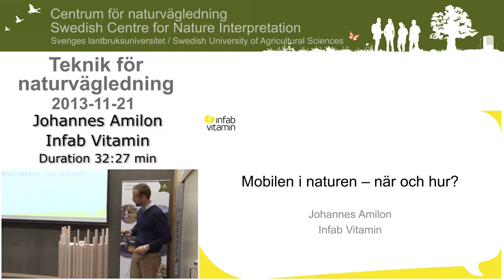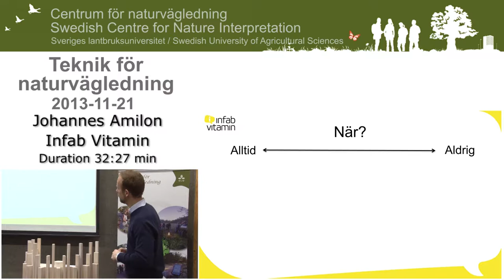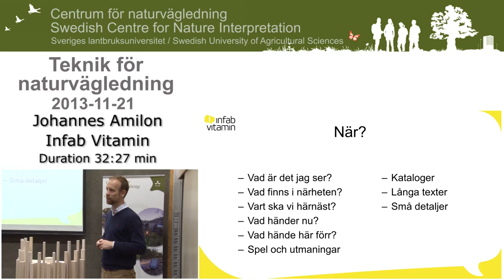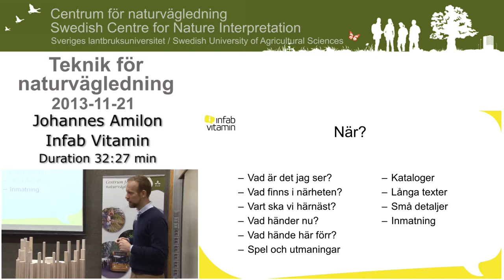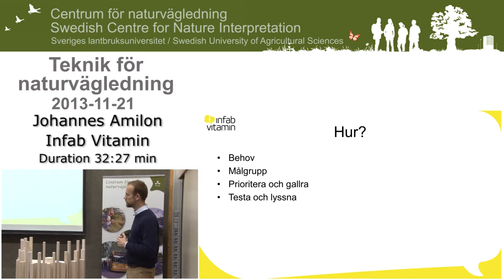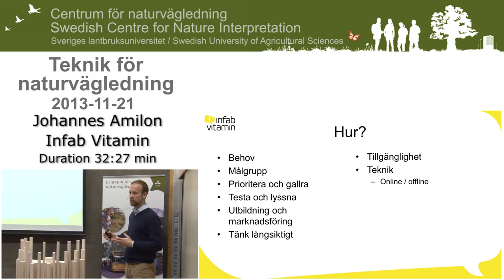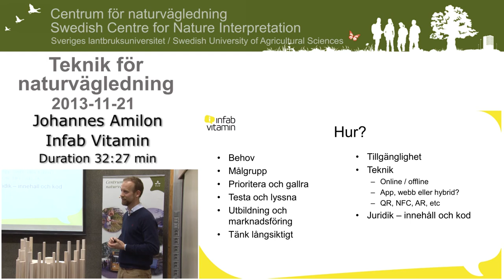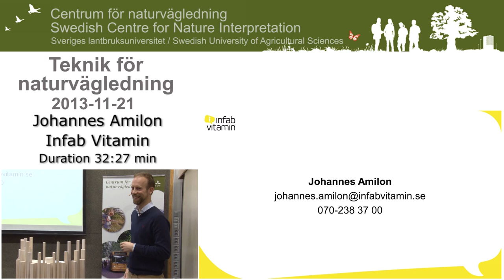Ny teknik för naturvägledning, Johannes Amilon, Infab Vitamin